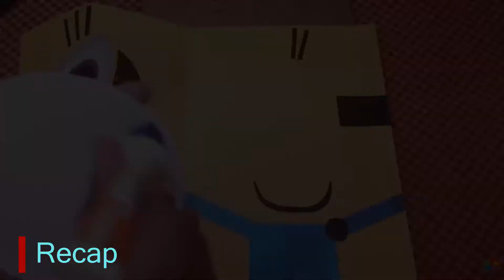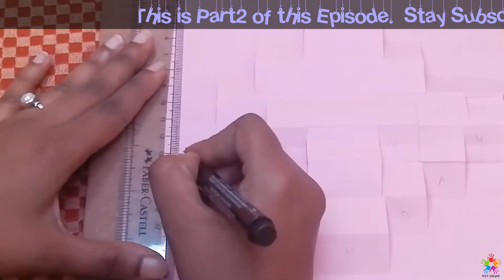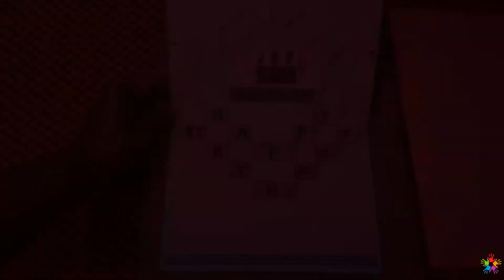Minion Card - Part2 | Birthday Creative Card Ideas | DIY Squad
Welcome to DIY Squad.
We have got videos from Art & craft, Cooking, Nature, Photography, Gameplay and lot of other stuff.

We also take in people's ideas and submissions to show their creativity to the world.
Hope you like the cool stuff that we bring for you.

ABOUT:
We are a group of people who believe that everyone has tons of talent or they are yet to figure it out.
We are thrilled to bring the amazing content for you.